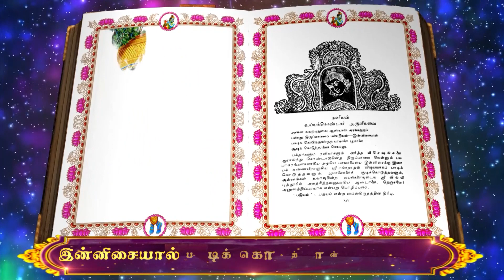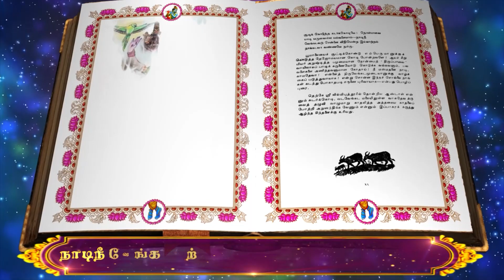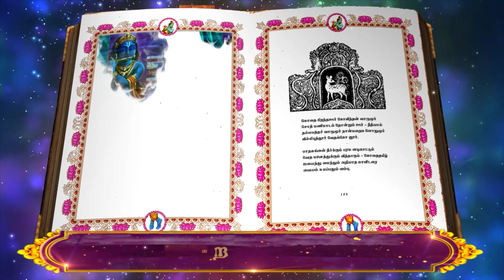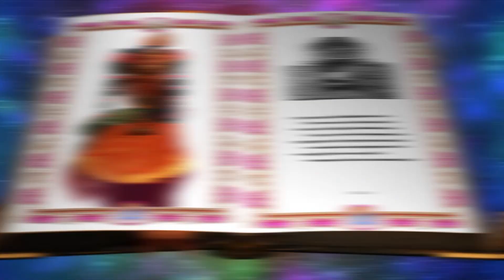ஸ்ரீ ஆண்டாள் அருளிய சித்திர திருப்பாவை பாசுரம் 01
Chithira Thiruppavai 01 Margali Vaibhavam